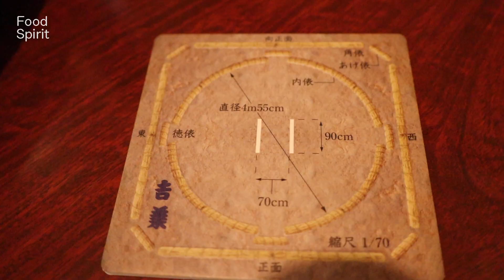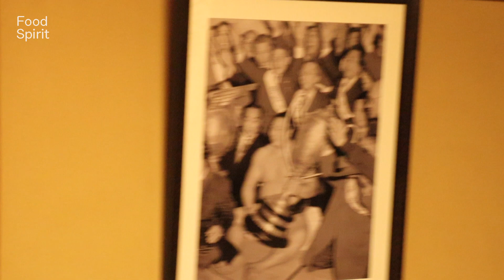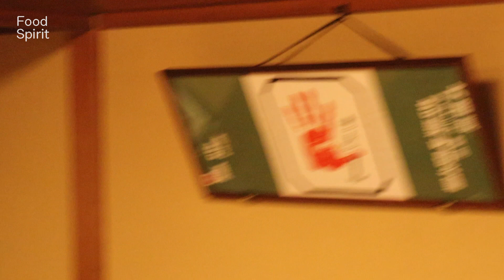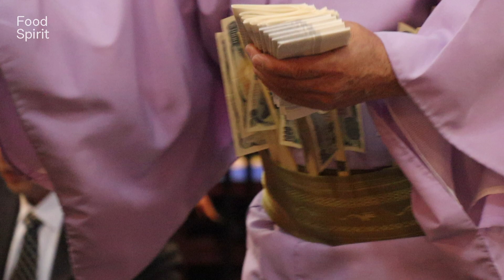Japanese Food - Sashimi SUMO Wrestler Food CHANKO NABE Hot Pot With Seafood Pork Tokyo Japan1